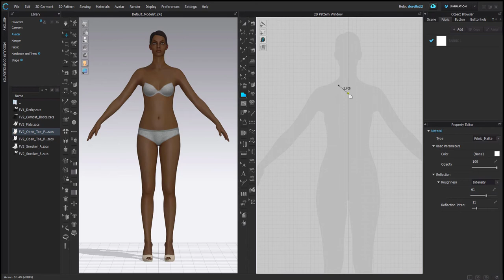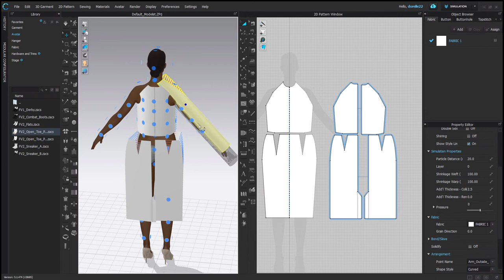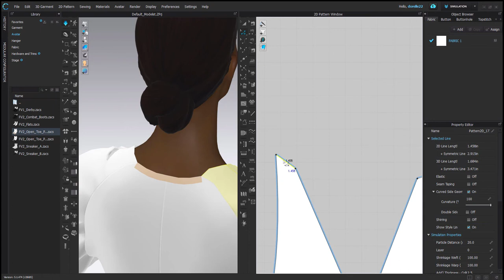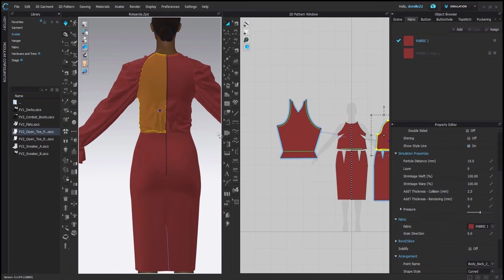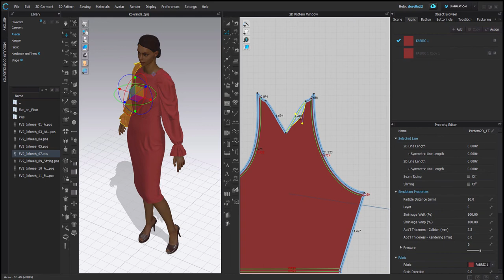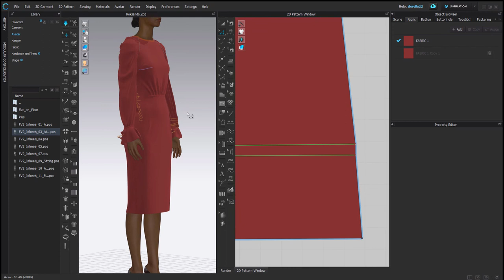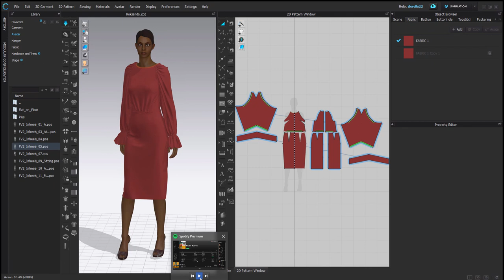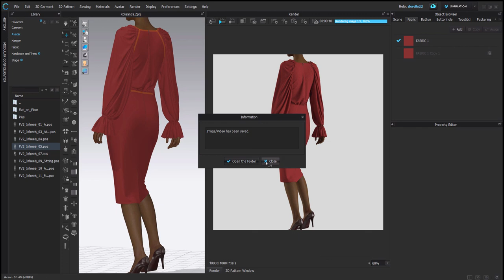CLO3D Quick Render Dress with Long Sleeve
This is a quick render including a sleeve that I tried to emulate on a dress from ROKSANDA. It is amazing what you can learn about a garment while trying to recreate it. I hope you enjoy this speedy version of the dress creation.

My Favorite designer sketchbook - Get your design ideas down fast with the essential sketchbook!!